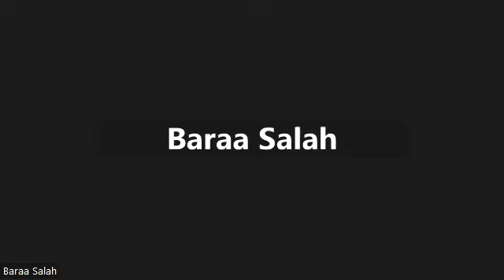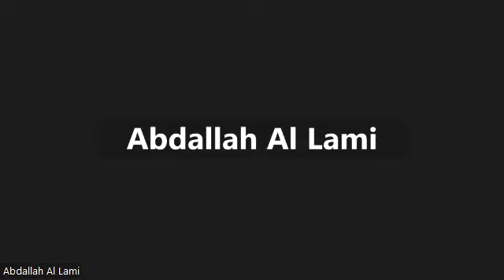Career's night: Urology with Dr. Ayman O. Hamdan